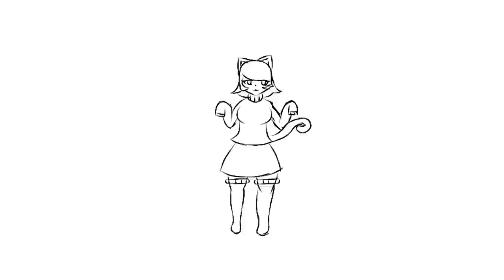Test Animation #1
This is a test. Since everyone thought my last animation was good, guess I could make more! :3